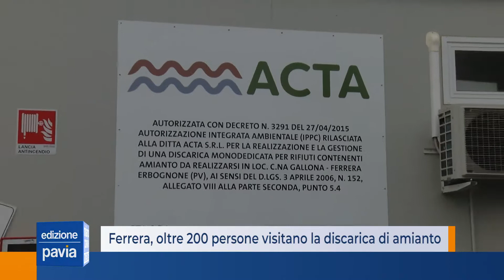Ferrera, oltre duecento persone visitano la discarica di amianto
Oltre 200 persone tra cittadini e amministratori hanno partecipato all’open day della discarica di cemento amianto di Ferrera Erbognone che, nella giornata di sabato, ha aperto i cancelli a pubblico in segno di trasparenza riguardo a un’attività osteggiata e temuta da una larga fetta dell’opinione pubblica del territorio alla vigilia della sua realizzazione.